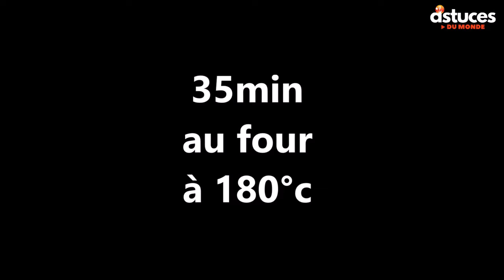Gâteau Caramélisé aux Fruits💯😋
Recette de Gâteau caramélisé aux fruits! Il est super léger et facile à réaliser! Utilisez les fruits de vos choix moi c'est mirabelles😋😁

📃INGRÉDIENTS : Farine 60G Maizena 50G Beurre 60g Oeufs 2  Sucre 80g ou selon goût Lait 50ML Levure chimique 1 c.c Sel 1 pincée Mirabelles 500G

✅N'oublies pas d'appuyer sur la CLOCHE 🔔 pour recevoir une alerte pour une nouvelle vidéo!

✅ Tu parles une AUTRE LANGUE ? Les vidéos sont sous-titrés! Active le sous-titrage.

✅ La vidéo t'a plu, n'oublie d'appuyer sur le pouce 👍 c'est très important pour moi 😃

✅ Laisses moi tes avis en comment cela me fera très plaisir!
 Portes toi bien et à bientôt! KHADY 🥰